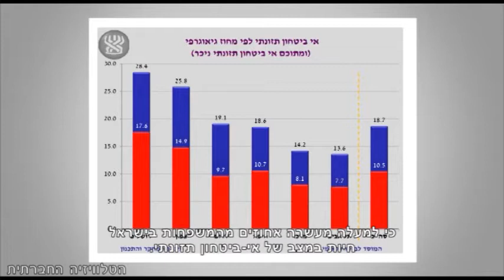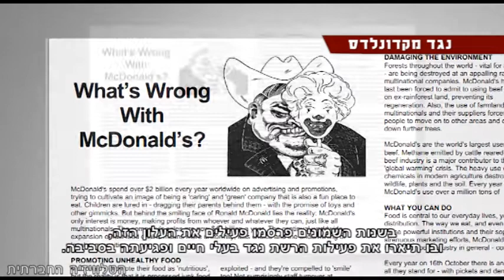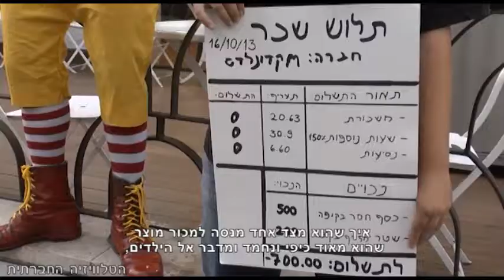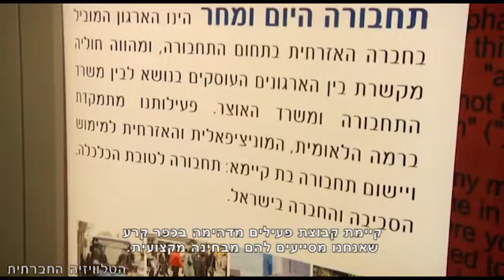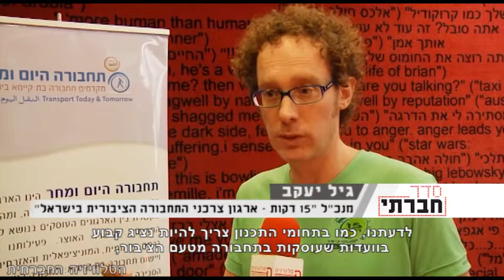סדר חברתי 22/10/2013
השבוע בסדר חברתי: מנסים להציל את אלפי טונות המזון המושמדים בישראל. יום המחאה הבינלאומי נגד מקדונלדס. מעורבותם של אזרחים לקידום תחבורה ציבורית. בשבוע הבא - כנס בנושא הגזענות בחברה הישראלית.